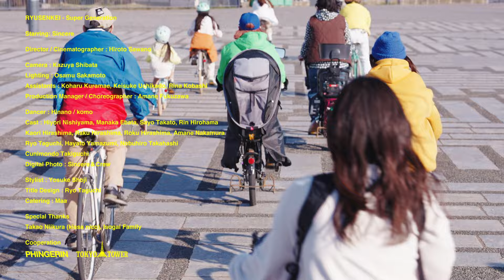RYUSENKEI - Super Generation (Official Music Video)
Alfa Music is celebrating its 55th anniversary in 2024, and now it is time for the record label to revive. Alfa Music's first album release since its revival is "ILLUSIONS" by RYUSENKEI, a group formed by Cunimondo Takiguchi and Sincere.

“Super Generation” is one of the songs on the album.

“Super Generation”
Written and Composed by Cunimondo Takiguchi

Starring: Sincere

Director / Cinematographer : Hiroto Sawano

Camera : Kazuya Shibata
Lighting : Osamu Sakamoto
Assistants : Koharu Kuramae, Keisuke Uchikado, Rina Kobashi
Production Manager / Choreographer : Amane Fukuzawa

Dancer : Hinano / komo
Cast : Hiyori Nishiyama, Manaka Ebata, Sayo Takato, Rin Hirohama Kaori Hirashima, Raku Hirashima, Roku Hirashima, Amane Nakamura Ryo Taguchi, Hayato Yamazumi, Nobuhiro Takahashi
Cunimondo Takiguchi
Digital Photo : Sincere & Crew

Stylist : Yosuke Shoji
Title Design : Ryo Taguchi
Catering : Maa

Special Thanks
Takao Niikura (kissa nico), Isogai Family

Cooperation
PHINGERIN, TOKYO TOWER